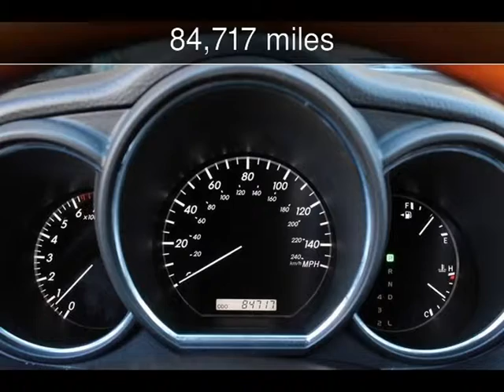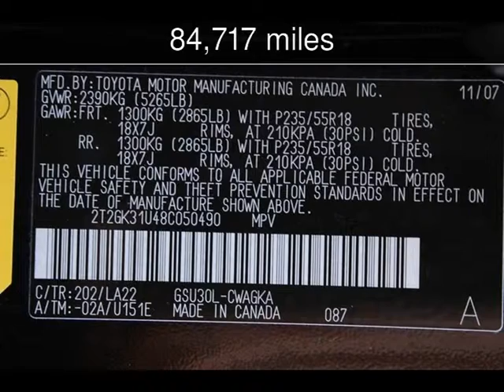2008 Lexus RX 350 Used Cars - San Rafael,California - 2014-06-23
See more details about this used car This 2008 Lexus RX 350 with 84,717 miles is for sale at California Motors.